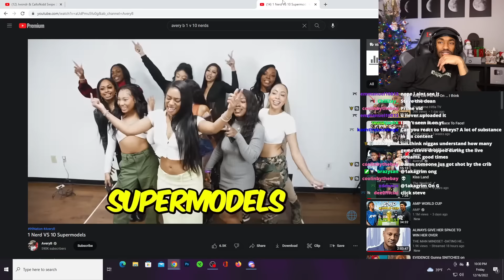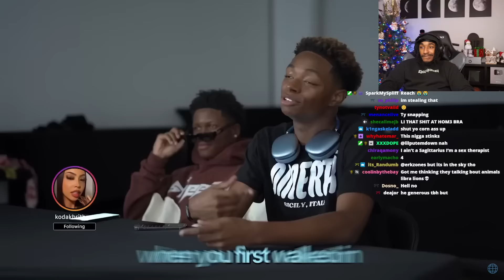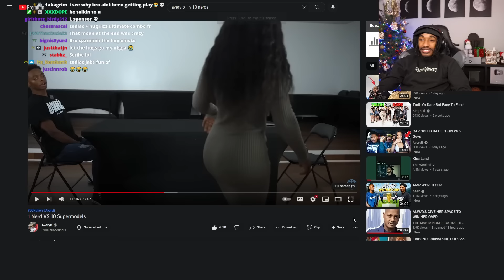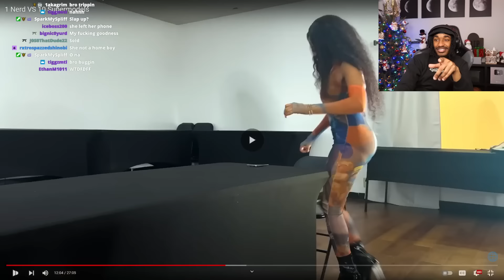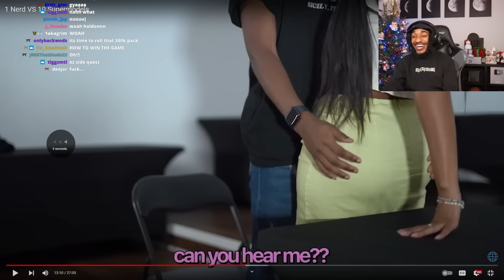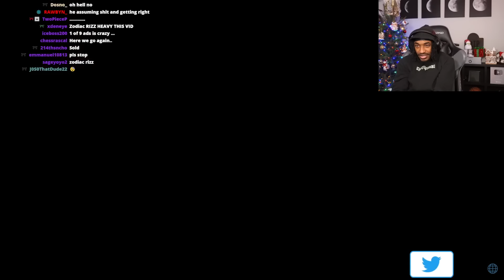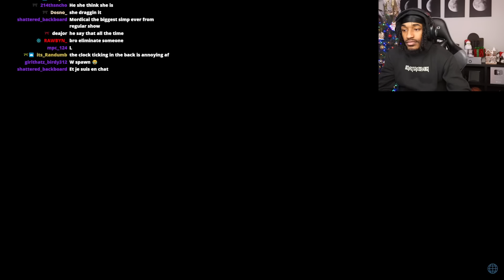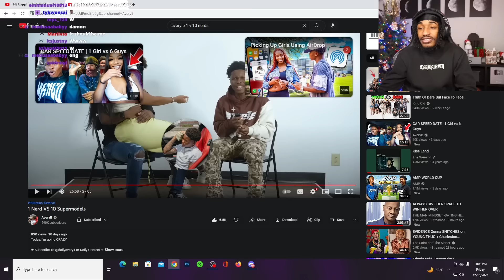Simp Chooses between 10 Supermodels *Finds DEMON*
Tykwondoe Reacts to Avery B's editor choosing between 10 Supermodels, where choosing between his dates he manages to find some demons that fit him perfectly

DOJO2DAMOON!